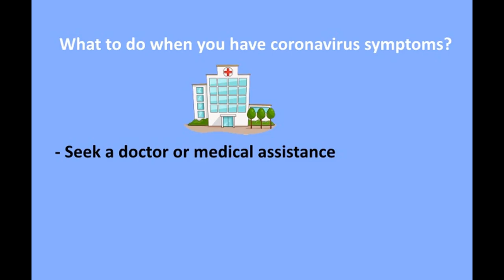What is Coronavirus? Learn about it